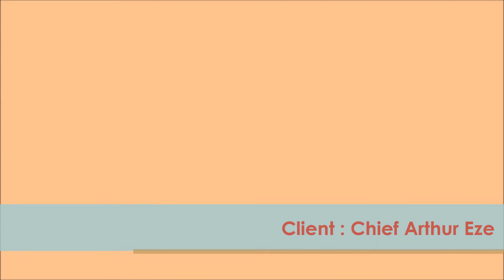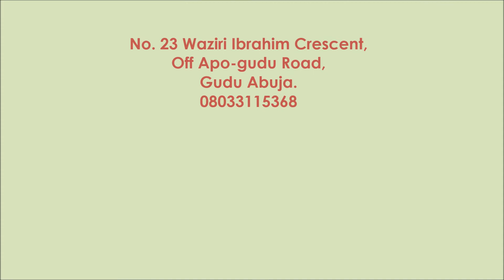Proposed ORANTO hotel Asokoro Abuja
Design by Geometrix consultants.
Modelling & Animation by Cadright Nig. Studios.
An Animated walk-through showing The Proposed ORANTO hotel Asokoro, Abuja.